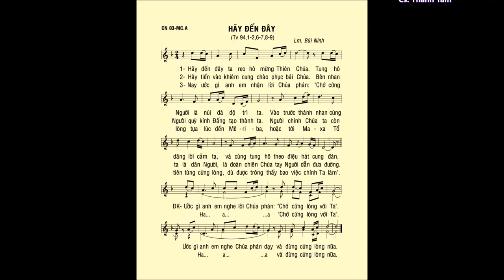Chúa Nhật 03 Mùa CHAY A – Thánh Vịnh 94 – ĐÁP CA – Ca sĩ: Thanh Tâm